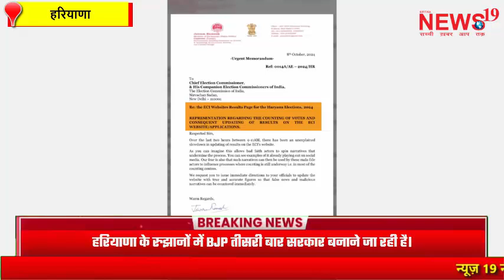हरियाणा के रुझानों में BJP तीसरी बार सरकार बनाने जा रही है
हरियाणा के रुझानों में BJP तीसरी बार सरकार बनाने जा रही है। राज्य में ऐसा करने वाली पहली पार्टी होगी। पार्टी को कुल 90 सीटों में से 50 सीटों पर बढ़त है। उधर, कांग्रेस को 33 सीटों पर बढ़त है। मुख्यमंत्री नायब सैनी और कांग्रेस नेता भूपेंद्र हुड्डा अपनी-अपनी सीटों पर बढ़त बनाए हुए हैं।